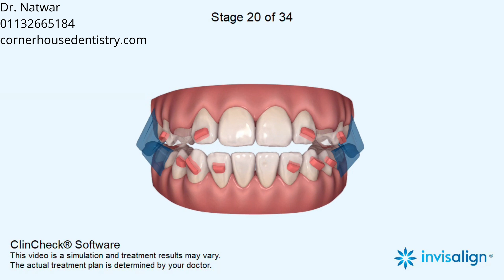Increased overjet, Mandibular retrognathia, Narrow arches, Asymmetric arches,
Mandibular midline deviation, Crowding, Mandibular advancement, Pre Mandibular advancement phase, Distalization, Leveling Curve of Spee, Intrusion, Retraction, IPR, Phase I treatment / Interceptive, Phase II treatment, Elastics

5-6, Corner House Shops, Moortown, Corner, Leeds LS17 6LD, United Kingdom